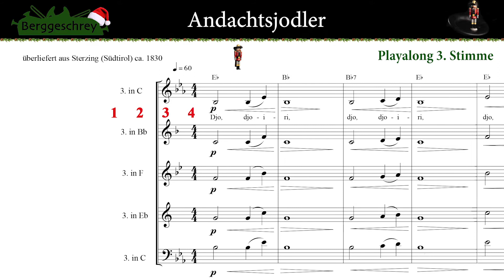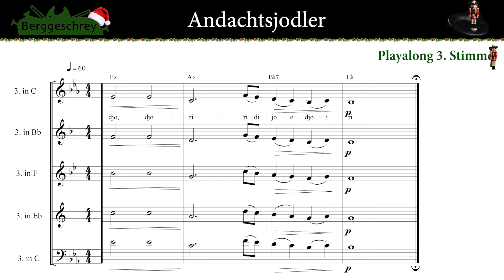Playalong 3. Stimme – Andachtsjodler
Trompeten: Stefan Leitner
Posaune: Stefan Zieger
Tuba: Phillip Günther

Aufnahme & Video & Fotos by Stefan.Leitner4all.com